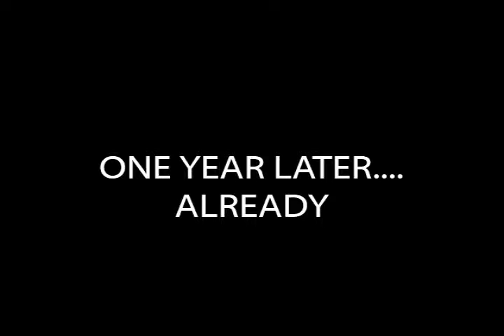JOHN N BECKY 1ST ANNIVERSARY